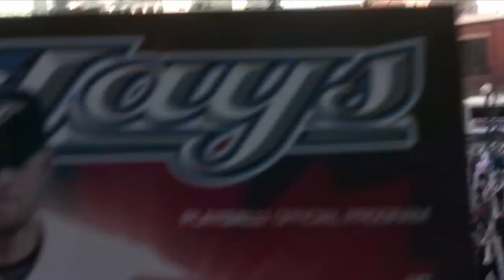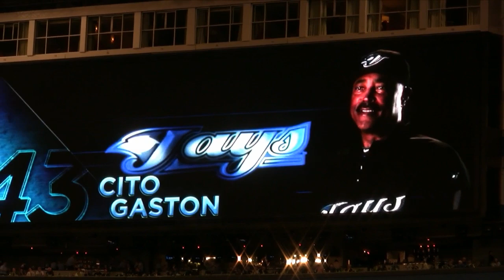Toronto Blue Jays 2010 Home Opener clips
A few clips of the Toronto Blue Jays Home Opener vs. the Chicago White Sox on April 12, 2010 at the Skydome (er, "Rogers Centre").

A lot of people couldn't even get inside the building until the 2nd inning because lineups were so long outside. Announced attendance was 46, 321.

Ends with Adam Lind up to bat after White Sox pitcher Jake Peavy was pulled in the 6th after loading the bases. Sox reliever promptly gave up a walk to Lind on four straight pitches, walking in the go-ahead run for the Jays. (They ended up losing 7-8 regardless, but this was a highlight.)

Had this on another account and transferred it over here. Mind-boggling looking back that Tallet was the starter.